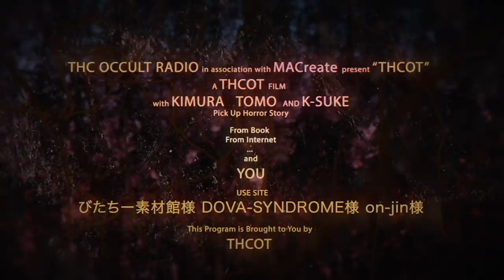恐怖実話体験談！本当にあった怖い話「鷲羽山スカイライン」「猫の葬式」不思議な話・人怖を朗読・考察 THCオカルトラジオ ep.299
怪談の「鷲羽山スカイライン」「猫の葬式」を朗読・考察させていただきました。
「鷲羽山スカイライン」0:21
「猫の葬式」30:22

僕達のオリジナルグッズストアで新作デザインでました！

From Book
From Internet

DOVA-SYNDROME様
写真AC様
on-jin様

THCOT